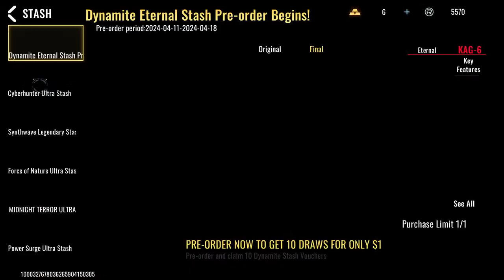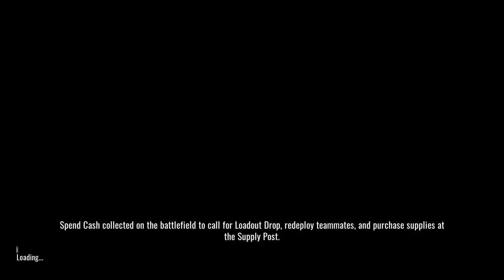Squad Up With Me! Playing on Keyboard!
Hey Guys, Thank you for supporting my channel!

My PC SPECS:
CPU: AMD Ryzen 7 5800X 8-Core Processor 3.80GHz
RAM: 24.0GB
GPU: NVIDIA GEFORCE RTX 3080
OMEN by HP 40L Gaming Desktop

Hope you enjoy my content always!